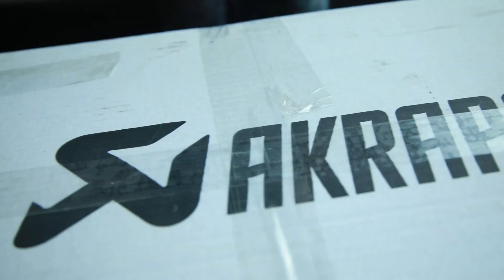Rozpakowanie ATRAPOVICA :D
Zawsze chciałem mieć bliźniaki :D

Fight Club – MILANO Extras
MILANO Extras